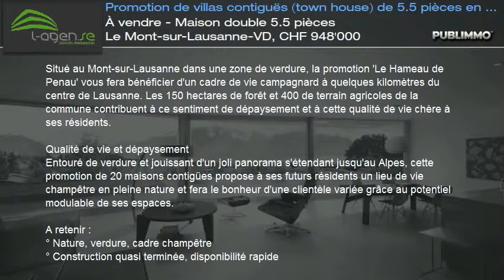À vendre - Maison double 5.5 pièces Le Mont-sur-Lausanne-VD, CHF 948'000